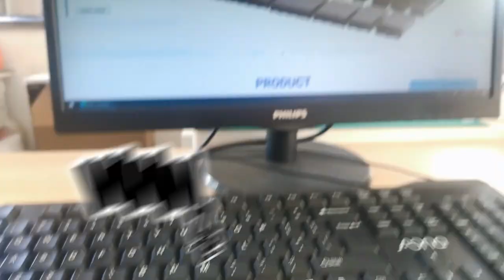JXD6-0001NLT Compatible ZhuSun Jack Ask for Datasheet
OEM/ODM Factory offer replacements 100% cross JXD6-0001NLT. Reduce COST BY 30%. Reduce LEAD TIME BY 50%.